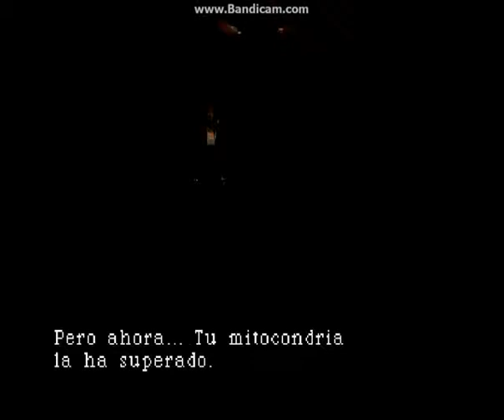Parasite Eve 1: psX - Ex Mode pt07/ Chrysler Building/ Final Boss Eve - Maya Brea; True Ending (mdX)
Final Boss: Eve